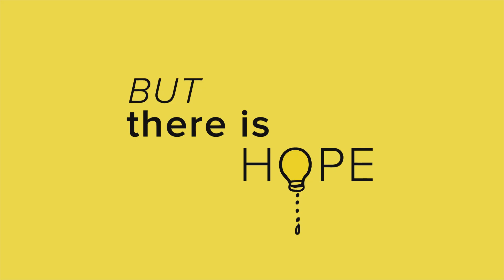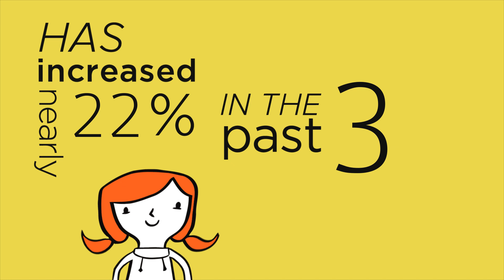Second Harvest Kate Video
Meet Kate!  Kate is like any other girl except her family suffers from food insecurities.  They are not always sure if they are going to have enough food to eat.  Watch and see how you can help Kate and her family.